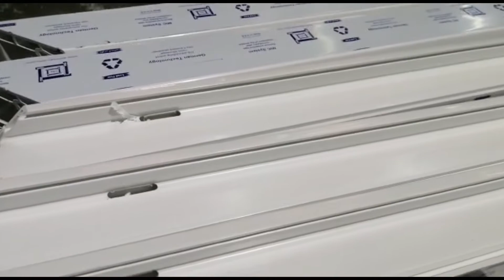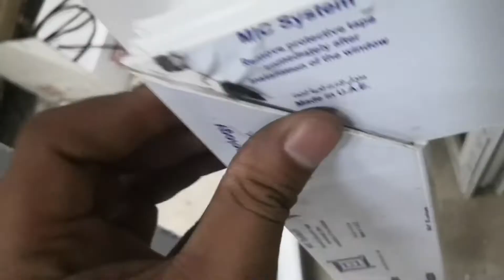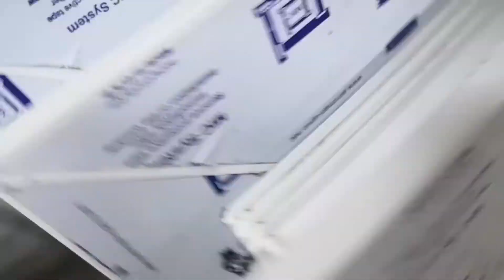uPVC Work Process / Door of Muscat Services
DMS windows, Doors & Kitchen
We pleased to present our collection of stylish and long lasting high security uPVC products. We provide you German Technology profiles (Al Mimari uPVC Profile & German accessories Siegenia AUBI) for its fittings and hardware requirement. We also have products of Omani, Turkeys , Iran & Chinese product .